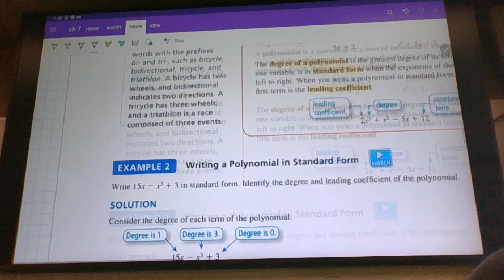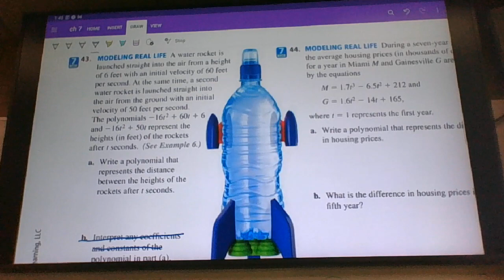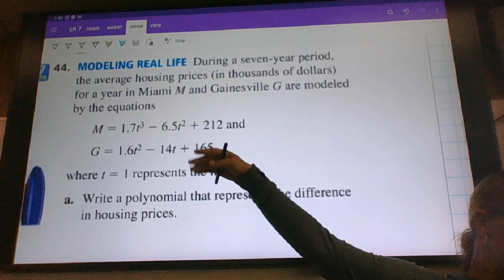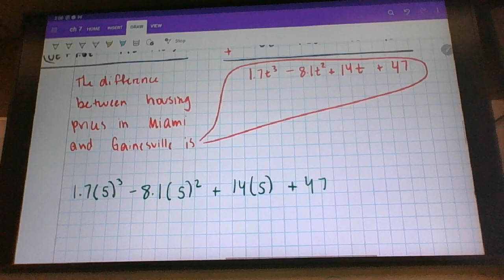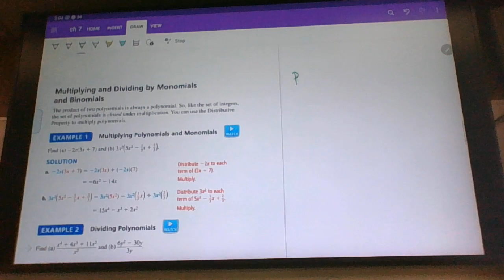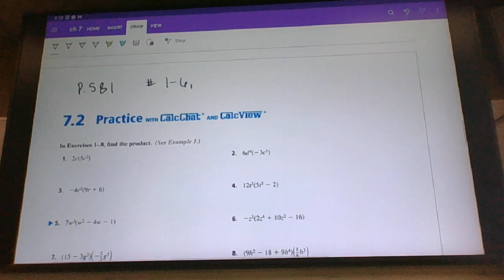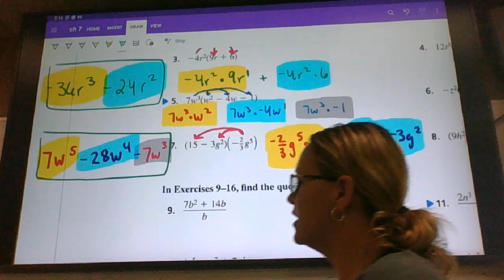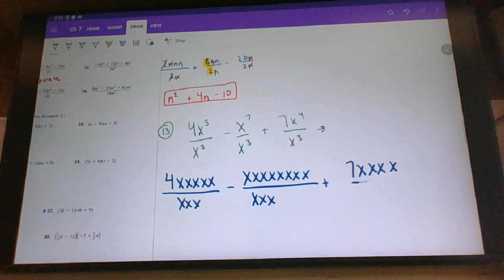Monday PAM 1 multiply and divide polynomials